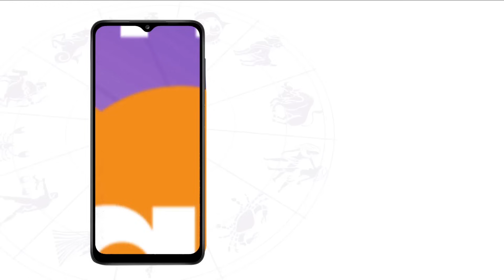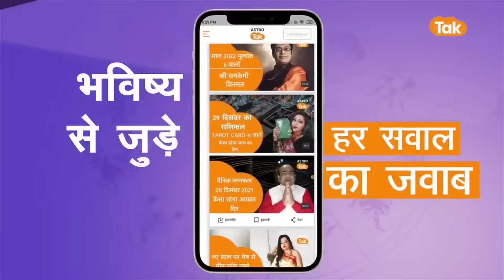सूर्य का सिंह राशि में गोचर जानिए क्या होगा देश दुनिया पर असर | Shailendra Pandey | AstroTak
सूर्य का सिंह राशि में प्रवेश 1 साल के बाद होने वाला है. सिंह राशि के स्वामी सूर्य देव हैं. स्वराशि सिंह में प्रवेश करने से देश और दुनिया पर क्या शुभ और अशुभ प्रभाव हो सकते हैं. .आइए ऐसे में ज्योतिर्विद शैलेंद्र पांडेय जी से जानते हैं कि, सूर्य का सिंह राशि में गोचर जानिए क्या होगा देश दुनिया पर असर | Shailendra Pandey | AstroTak ...